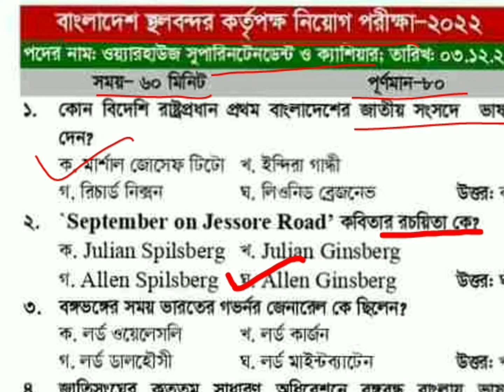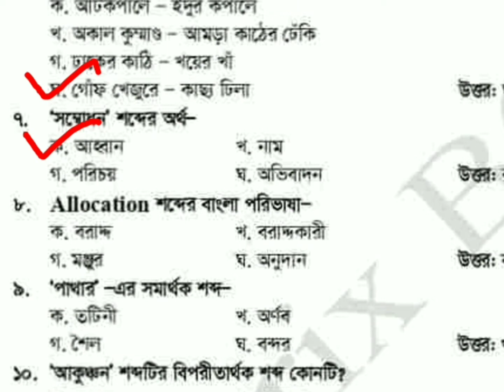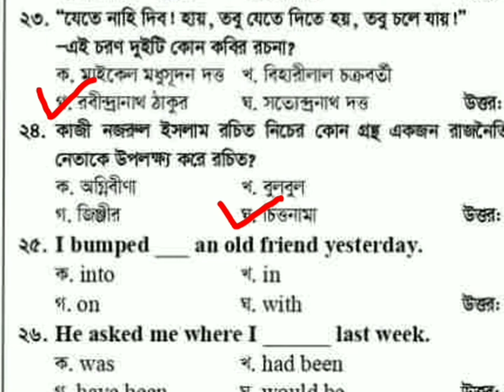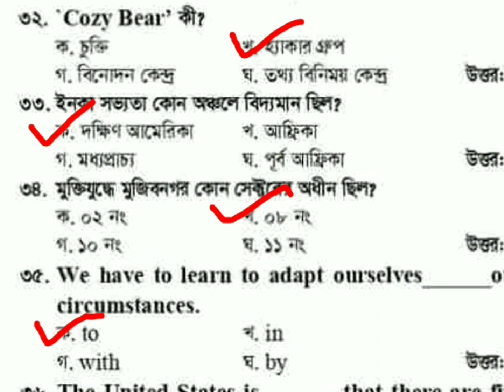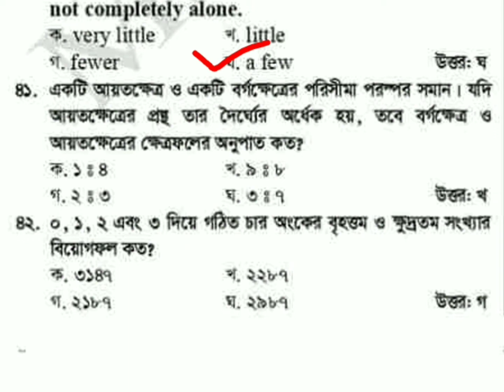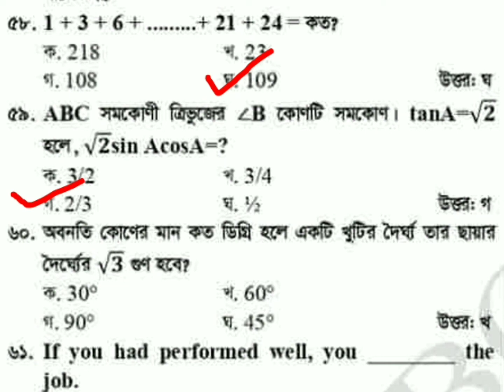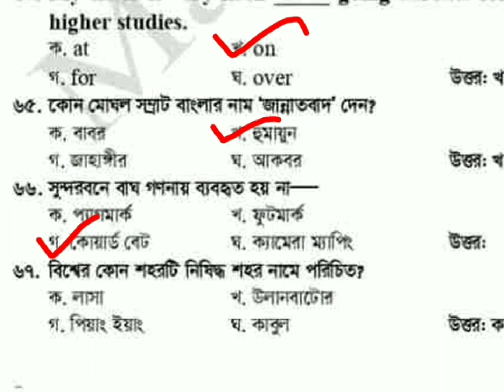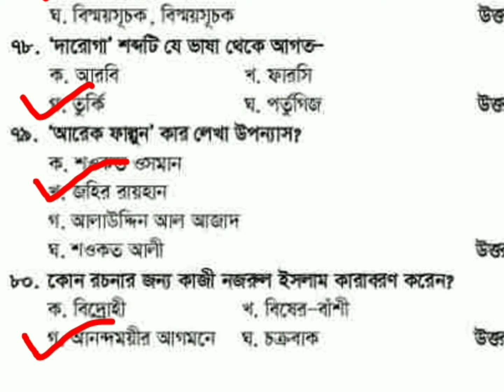বাংলাদেশ স্থলবন্দর কর্তৃপক্ষ ওয়্যারহাউজ সুপারিনটেনডেন্ট ও ক্যাশিয়ার পদের লিখিত প্রশ্ন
বাংলাদেশ স্থলবন্দর কর্তৃপক্ষ ওয়্যারহাউজ সুপারিনটেনডেন্ট ও ক্যাশিয়ার পদের লিখিত প্রশ্ন,বাংলাদেশ স্থলবন্দর কর্তৃপক্ষ ওয়্যারহাউজ পরীক্ষার প্রশ্ন,বাংলাদেশ স্থলবন্দর কর্তৃপক্ষ নিয়োগ বিজ্ঞপ্তি 2022,মোংলা সমুদ্র বন্দর নিয়োগ পরীক্ষার প্রশ্ন,mpa comprehensive exam questions and answers,মোংলা বন্দর কতৃপক্ষ নিয়োগ পরীক্ষার প্রশ্নের সমাধান,লস্কর পদের লিখিত প্রশ্ন,নৌপরিবহন কর্তৃপক্ষ নিয়োগ পরীক্ষার প্রশ্ন, বিআইডব্লিউটিএ নিয়োগ পরীক্ষা প্রশ্ন,বিআইডব্লিউটিএ নিয়োগ পরীক্ষা প্রশ্ন pdf,Biwta exam question solution, অভ্যন্তরীণ নৌ পরিবহন কর্তৃপক্ষ লস্কর পদের প্রশ্ন ও সমাধান,বিআইডব্লিউটিএ নিয়োগ পরীক্ষা প্রশ্ন pdf,no poribohon exam question and answer,biwta question bank,biwta traffic supervisor previous question,biwta question pattern,biwta written exam question,